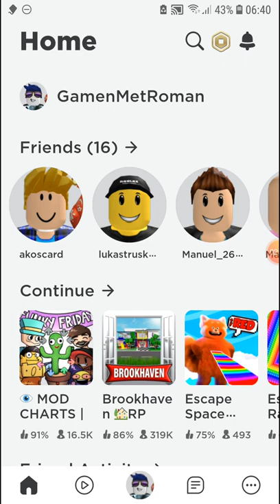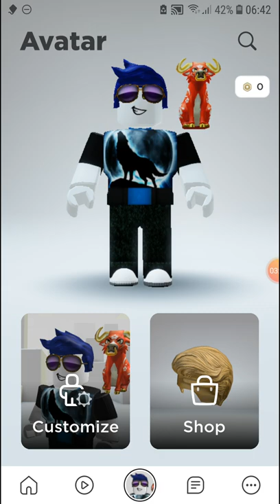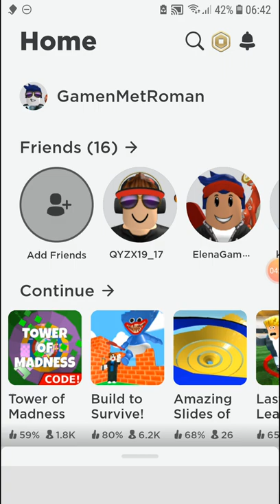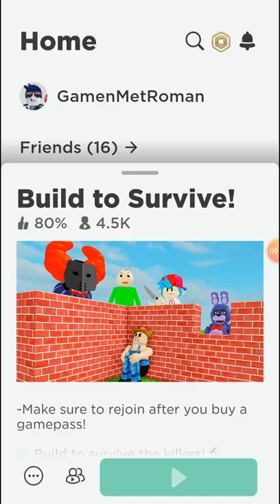Roblox spelen deel 1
Vandaag speel ik Roblox! Als je mijn vriend wilt worden is het handig om een reactie achter te laten hoe je heet in Roblox! Ik heet: GamenMetRoman